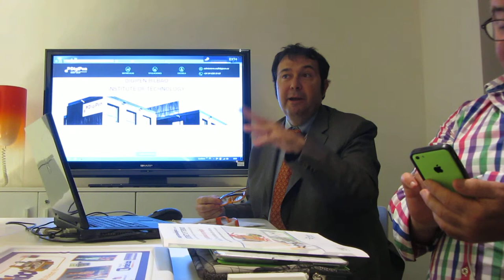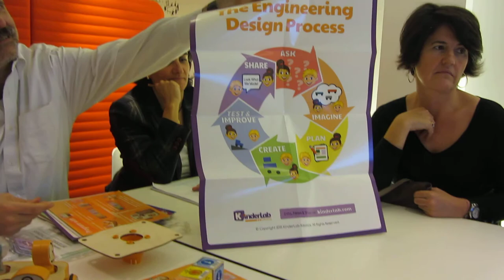5ª reunión 7alde 4º/4